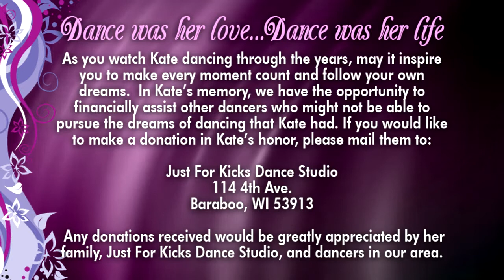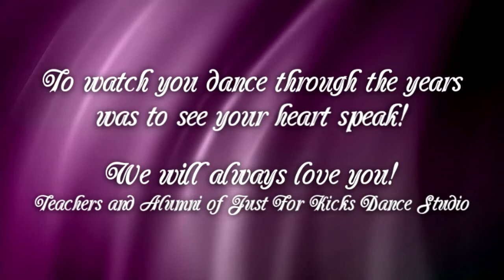Kate Baxter - Just For Kicks Dance Studio - Baraboo, WI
"Dance was her love...Dance was her life

As you watch Kate dancing through the years, may it inspire you to make every moment count and follow your own dreams.  In Kate's memory, we have the opportunity to financially assist other dancers who might not be able to pursue the dreams of dancing that Kate had. If you would like to make a donation in Kate's honor, please mail them to:

Just For Kicks Dance Studio
114 4th Ave.

Any donations received would be greatly appreciated by her family, Just For Kicks Dance Studio, and dancers in our area.